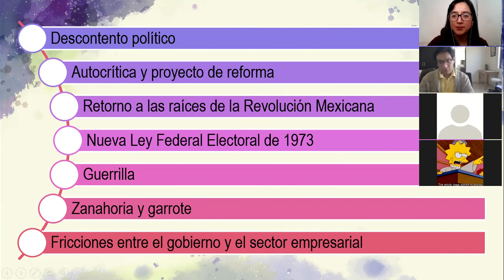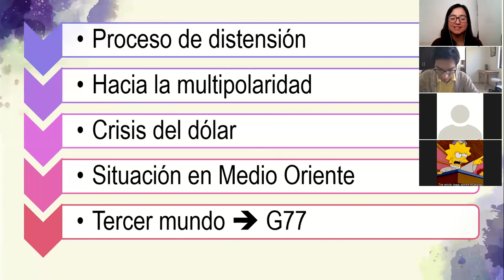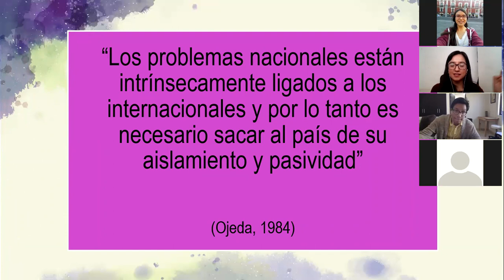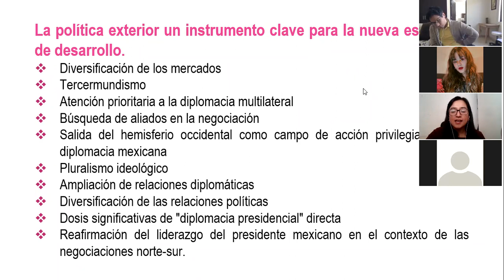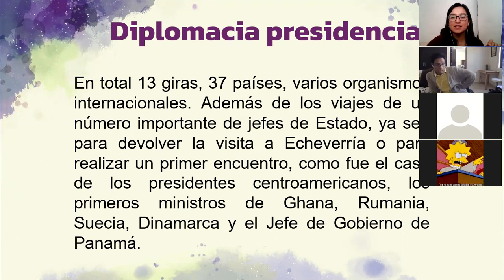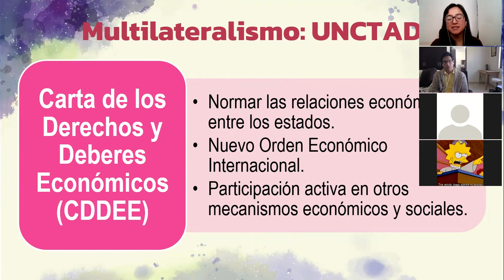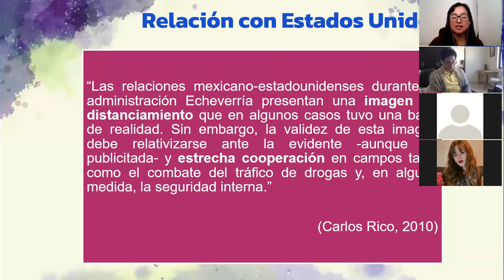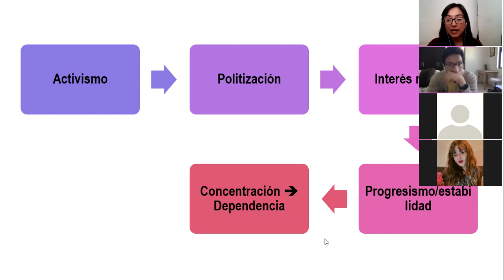La política exterior durante el gobierno de Luis Echeverría (1970-1976)